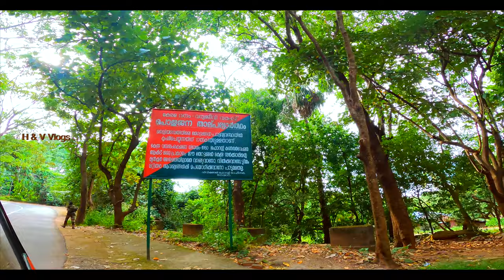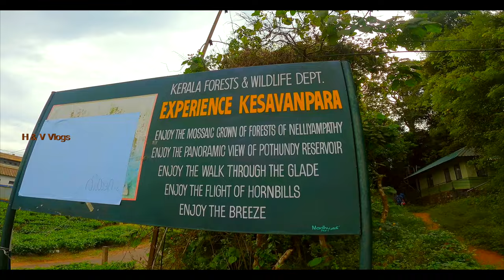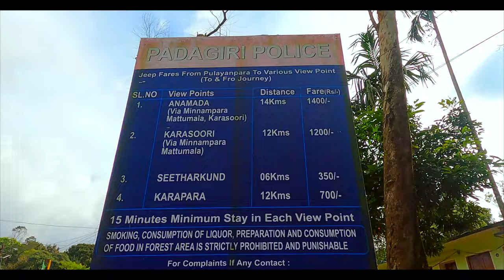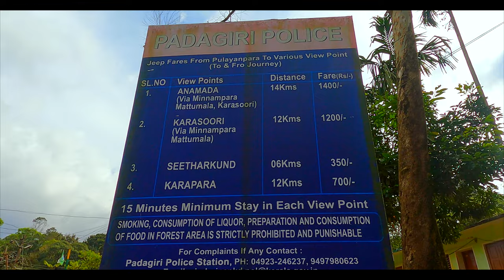Nelliyampathy ചുരുങ്ങിയ ചിലവിൽ കുറെ സ്ഥലങ്ങൾ കണ്ടാലോ😍.. Must visit places in Nelliyampathy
Nelliyampathy After Lock Down "NELLIYAMPATHY" Hills in Palakad
പാലക്കാട് ജില്ലയിലെ അതിമനോഹരമായ വിനോദ യാത്ര കേന്ദ്രമാണ് നെല്ലിയാമ്പതി . സീതാർകുണ്ഡ് , തൂക്ക് പാലവും വെള്ളച്ചാട്ടവുമൊക്കെ ഇവിടുത്തെ പ്രധാന ആകര്ഷണങ്ങളാണ്
തേയിലത്തോട്ടത്തിന്റെ നടുവിലൂടെയുള്ള യാത്ര കണ്ണിനു കുളിര്മയേകുന്നതുമാണ് ..

Nelliyampathy
Nelliyampathy is a hill station within the Nelliyampathy Forest Reserve, in the southwest Indian state of Kerala. The road to it, which goes through the dense forests of the Western Ghats, is known for its many hairpin turns. To the west is Kesavan Para, a vantage point with views of nearby tea plantations. Farther west is the 19th-century Pothundi Dam. Northeast is the Seetharkundu Viewpoint, with waterfalls nearby.

Pothundi Dam
Pothundi Dam is an irrigation dam near Pothundi village in the Palakkad district of Kerala state, India. Constructed in the 19th century, it is considered one of the oldest dams in India.

How to Reach? : Nelliyampathy situates at 55km from Palakkad town. Nearest town is Nenmara, which is 28km away.

Nelliyampathy is a one of the best tourist place in Kerala, located in Palakkad district near Nenmara. Truly semi rain forest with all kind of wild animals and birds. The special attraction in nelliyambthy is its great Indian horn bill. One of the best place, we can see them in kerala. Also one of the best place for sight Nilgiri Martin very rarely.
Commonly used jeeps for off road safari and travelling.
Things to see:
1. Pothundi Dam
2. Various View Points on the way
3. Seethargundu View Point
4. Orange & Vegetable farm
5. Karappara Hanging Bridge
6. Tea Estates, Coffee estates etc. on the way

Nelliyampathy is a hill station within the Nelliyampathy Forest Reserve, in the southwest Indian state of Kerala. The road to it, which goes through the dense forests of the Western Ghats, is known for its many hairpin turns. To the west is Kesavan Para, a vantage point with views of nearby tea plantations. Farther west is the 19th-century Pothundi Dam. Northeast is the Seetharkundu Viewpoint, with waterfalls nearby.Off road jeep safari

nenmara- nelliyampathy- seetharkund road trip
"NELLIYAMPATHY" Hills in Palakad | Place to visit in NELLIYAMPATHY | kerala

nelliyampathy
nelliyampathy tourist places
nelliyampathy tourist places
Nelliyampathy Tourist Places
നെല്ലിയാമ്പതി Nelliyampathy Trekking
Thar OFF ROAD
Nelliyampathy tourist places malayalam
Nelliyampathy Tourist Places
Nelliyampathy Trip planning
Nelliyampathy trip adviser
low budget Nelliyampathy trip
best place in Nelliyampathy
Top 10 Places in Nelliyampathy
family tour to Nelliyampathy
H & V Vlogs